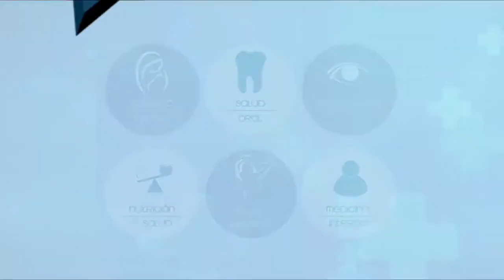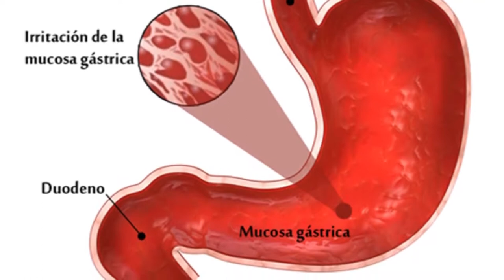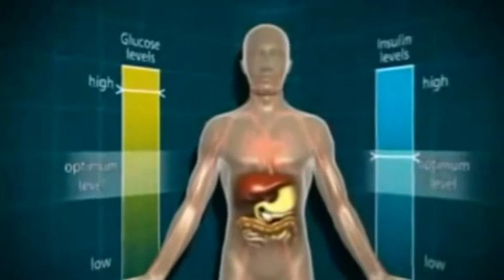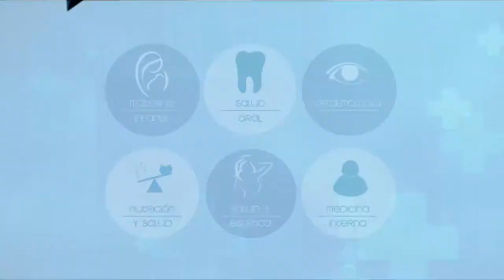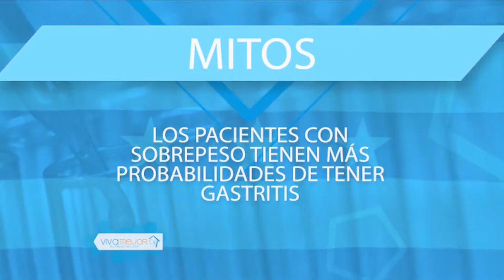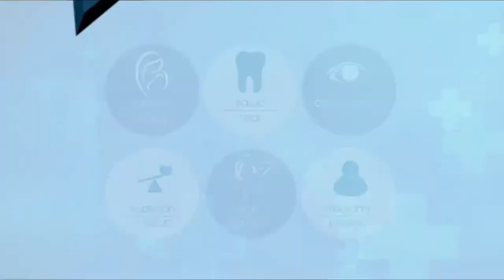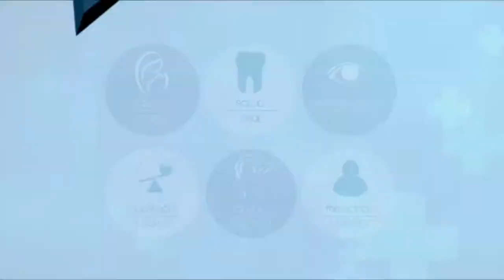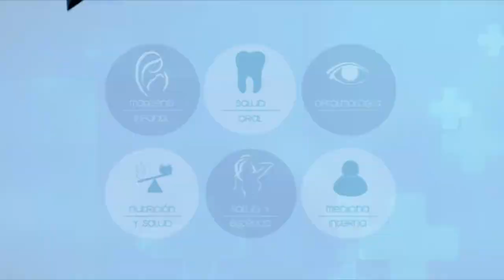VIVA MEJOR | 02-10-2019